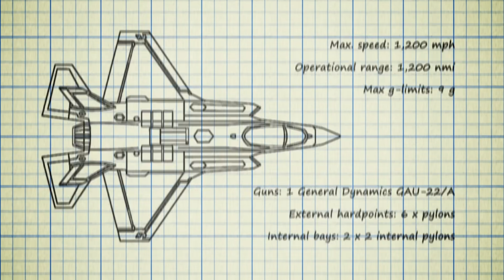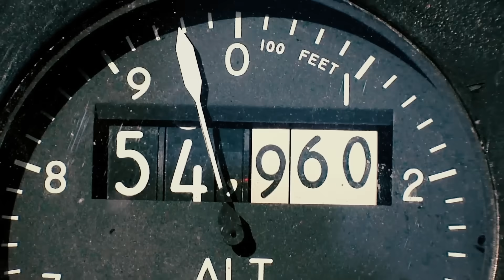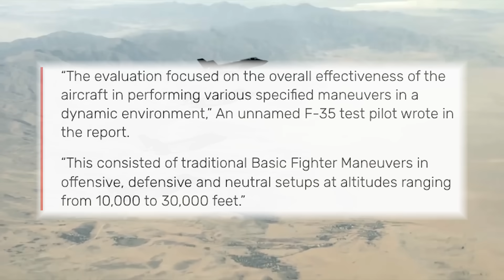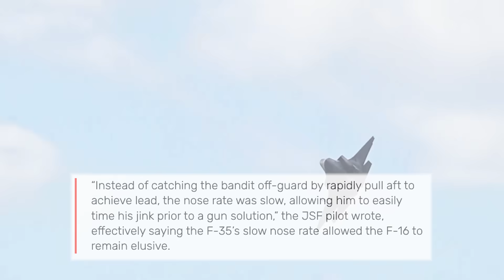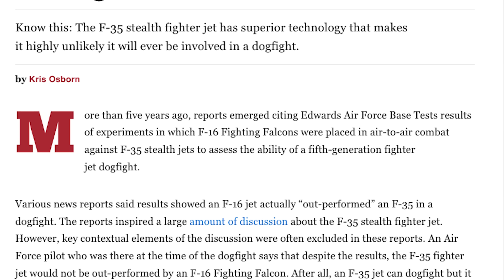F-35 vs. F-16: The real truth about the infamous dogfight trials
Back in 2015, a report emerged about a series of dogfight trials between America’s newest stealth fighter, the F-35, and the nation’s workhorse 4th generation platform, the F-16 Fighting Falcon, and the results were damning.

The F-35, according to the report, was no match for its own predecessor, losing scrap after scrap between the two jets. But, as we’ve come to find out since—that report was missing some significant context… and the F-35 isn’t nearly the slouch it’s been made out to be.